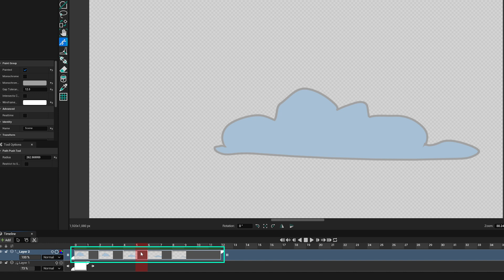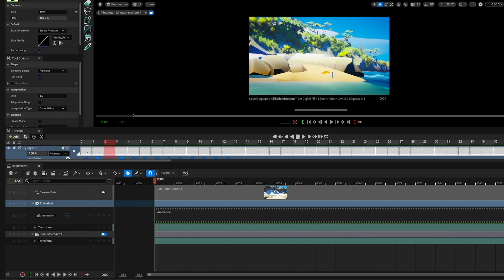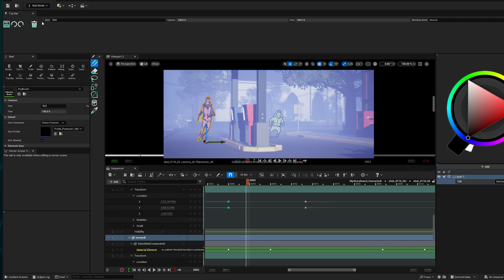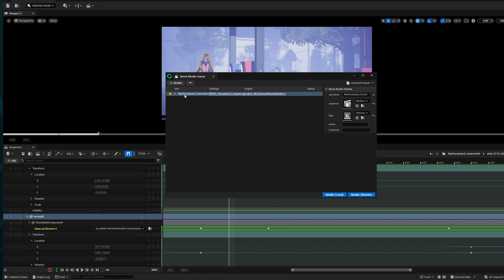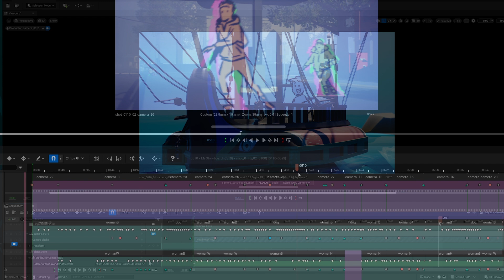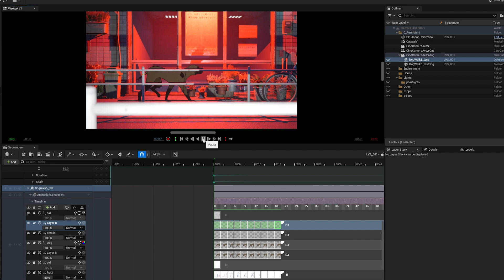Odyssey | What's new in 2.1? (And got teased at the end!)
Soundtrack: BedRock by Harris Heller / Senpai TV

Time stamp:
00:00 it starts

2D Animation:
00:10 Thumbnails & icons
00:19 Flip animation
00:50 Use 2D animation in Level Sequence

Tool & Panels:
01:26 Raster Selection Improvements
01:44 Raster Transform Improvements
02:05 Palette Interface

Storyboard:
02:20 Convert to Level Sequence
2:50 Additional changes (Camera key off, Camera Shake, Deactivate Light tables)

And...
03:43 Fab
04:09 Sneak Peek to the future :)